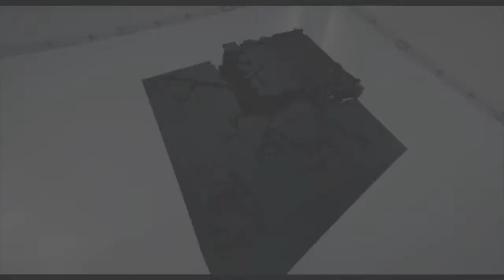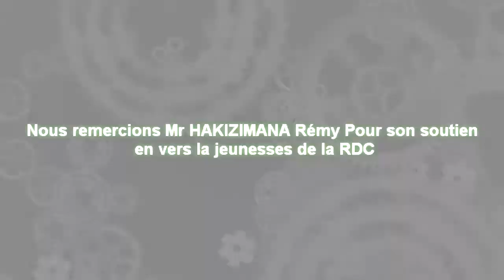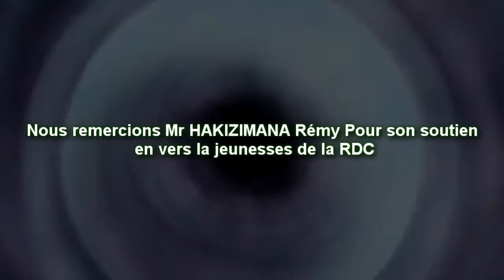LA VISION DE LA VIE By TAMBWE THE GREAT FILMS COMPANY/DRC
Short Film produit et réalise par TGF/DRC